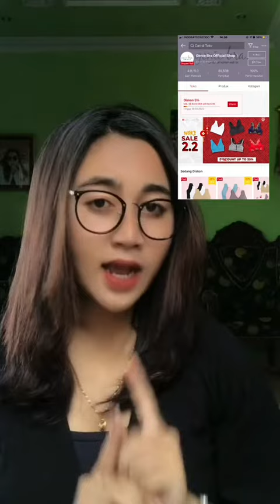Tonton sampai habis!! Geniebra kesukaan kita semua 🥰 geniebra sportbra seamless #